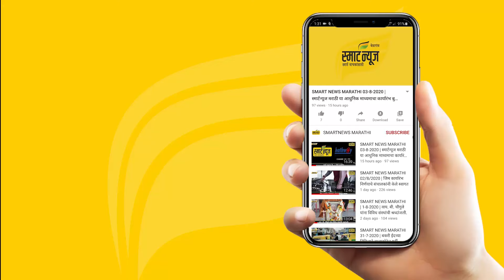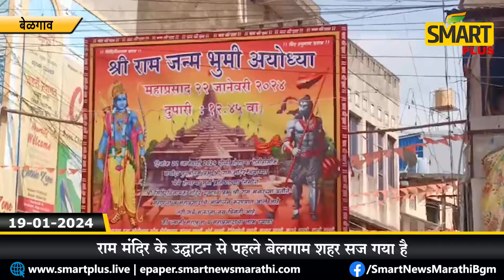स्मार्ट प्लस हिंदी न्यूज बुलेटीन 19-01-2024 | SMART PLUS HINDI TODAY'S BULLETIN NEWS​​​​​​​